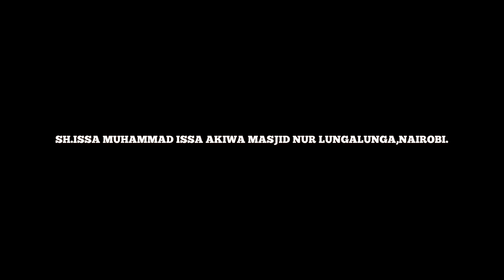RAMADHAN NI MWEZI WA KUBADILIKA PART2